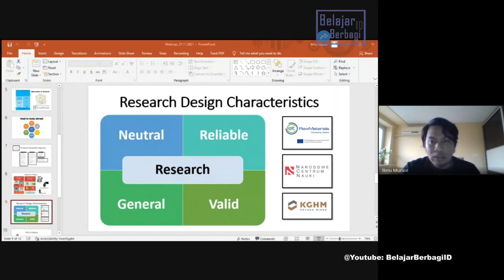Karakteristik Desain Riset Penelitian - Research on Master or Ph.D in European Union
Bagaimana sih Karakteristik Desain Riset Penelitian di Eropa atau European Union. Simak Selengkapnya dalam